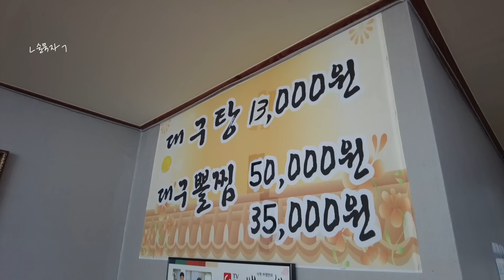🍺술묵자🍺 꼰대희가 동민 엄마를 부른 이유🫢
20년 전 데이트 장소에서 다시 만난 두사람

"오랜만에 만나니까 마음이 싱숭생숭하네..."
추억에 잠긴 꼰대희의 플러팅에 동민 엄마의 반응은?🤭